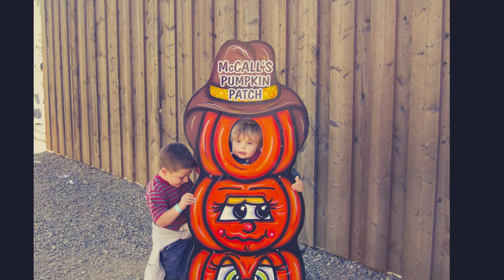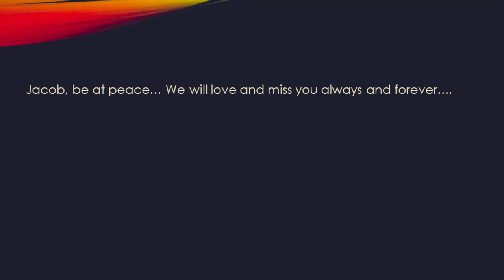Jacobs memory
Jacob Lucas Alarid's 5/26/2003 - 8/31/18 Rest in peace my sweet son.
I love you and miss you so much.
People love you.
My son was 15 years when he took his own life. This was not a solution for anyone. It crushed so many people.